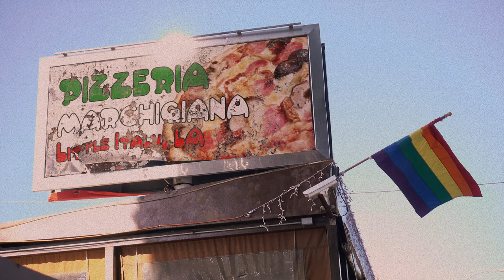How to get a woman in bed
Little Italy, Los Angeles | Episode 3: Date Night at Dicks